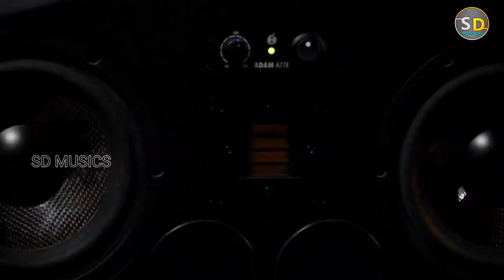Nai Kule Mo Ghara| Dipti |Satya| Debajyoti | Dr. Sourav Mohanty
Nai Kule Mo Ghara - Studio Version | Diptirekha Padhi | Satyabrata Bindhani | Debajyoti Nayak

♪ Song - Nai Kule Mo Ghara

♪ Singer - Dipti Rekha Padhi & Satyabrata Bindhani

♪ Produced by- Dr. Sourav Mohanty

♪ Voice Dubbed & Mix - Smruti Studio [ BBSR] [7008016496]

♪ Arrangement & Rythm - Subhasish kumar & PINKU

♪ Camera & Editing - Ramu

✓ Another Song From This Channel :-

  🎧 Ore Maheru (Humane Sagar & Ananya )

👉..Keep Loving..!!

👉..Keep Sharing..!!

SPECIAL THANKS : -
Ranedra Jena , Debasish Mohapatra ,  Pabitra sahoo , Sandeep Behera (Little) , Radhanath Behera ,Ananta sing , Smruti sradha Biswal ( raka)

* ANTI-PIRACY WARNING *
This content is Copyright to SD MusicS. Legal action will be taken against those who violate the copyright of the following material presented! 2020.All copyrights reserved with SD MusicS.